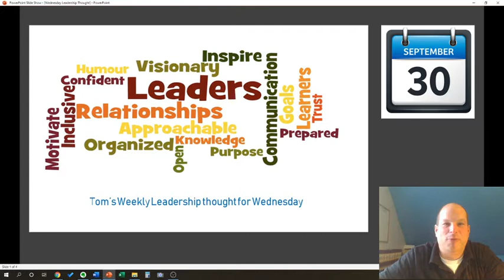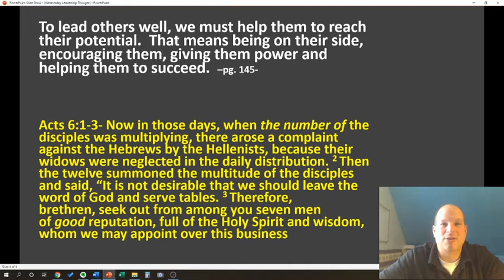Law of Empowerment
Henry Ford had a vision to get a car into the average working American's hand.  He was successful with that vision.  However, there is a story that Henry was not able to empower people to help him with his vision.